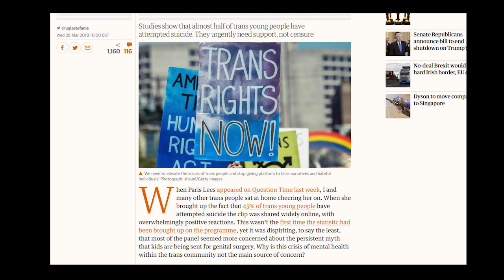Mon père s'appelle Brigitte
Pour soutenir mon travail et accéder à encore plus de Podcasts

Nota : Depuis la guerre en Ukraine et la censure des médias Russes, cette vidéo a été supprimée.